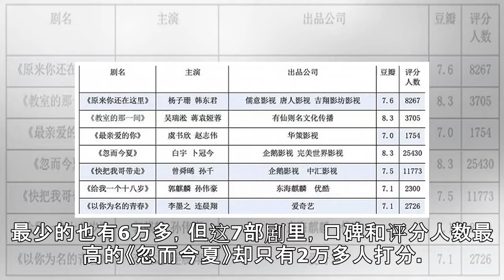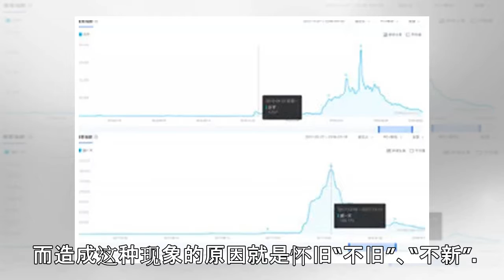还原失真，青春剧将进入甜宠暖心和青春竞技新时代？|界面新闻 · 娱乐